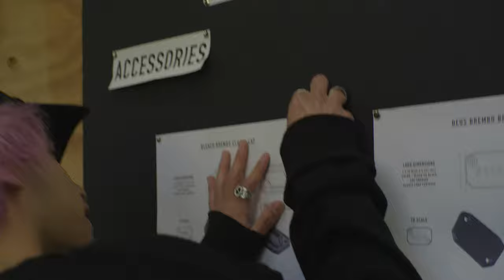Bleach x Deus Residency Launch - Ep.2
To Those Who Attended & Those Who Couldn’t Make It,

Thanks for joining us and for your support! It was a super exciting night to open up the ‘Werkshop’ and start my residency at the Deus Emporium Of Post Modern Activity in Venice, California.

The night began as a gathering of both familiar faces as well as a lot of new ones. Beers were served thanks to Firestone Walker and some tacos to fill you up. For me, a gathering or launch has always been at the end of a project, where you arrive to kick back, enjoy and celebrate the months of hard work that was put in.

This concept of creating transparency of a collaboration, set a different feel... I was arriving for work. It was the “first” day of work and the beginning of this bike build and everyone was here to celebrate and enjoy that process. Mid-way through the night, I tore the bike down and fulfilled my vision of sharing that process with the crowd and what day 1 of a collaboration looks like behind the scenes.

This bike build and capsule collection will continue with more in-person Firestone Walker Happy Hour events at the ‘Werkshop’! (Dates Announced Soon). If you missed it or even if you did attend the opening night, make sure to join us for the next one!  If you can’t make it, follow along with our Bleach x Deus - Transparency video series on YouTube.

All Love,

Mikey